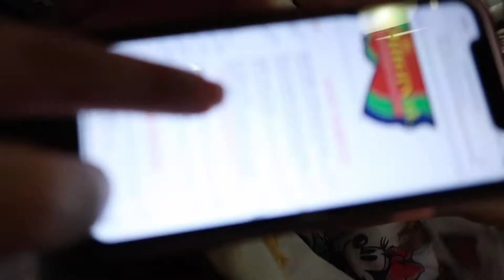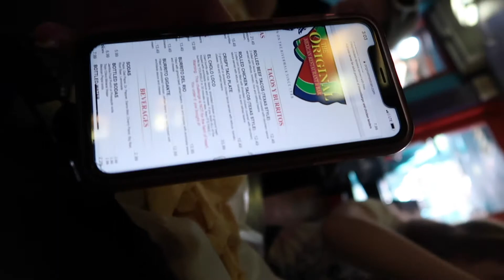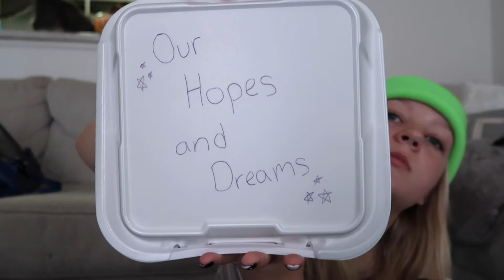Spending The Weekend In San Antonio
We spent the weekend in San Antonio! I hope you enjoy!

Instagram:@emilyellizabeth and @disney_doers

:) enjoy life